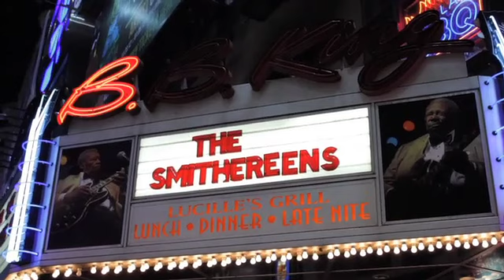The Smithereens Promo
The Smithereens Promo produced by NewYorkMVP.com